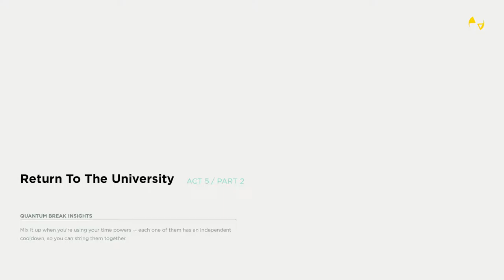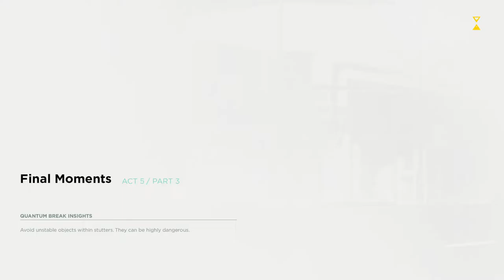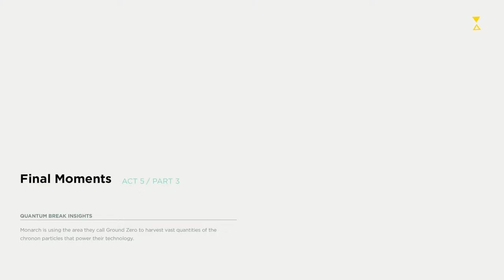CraZi Plays: Quantum Break Episode 13: THIS IS SO FRUSTRATING